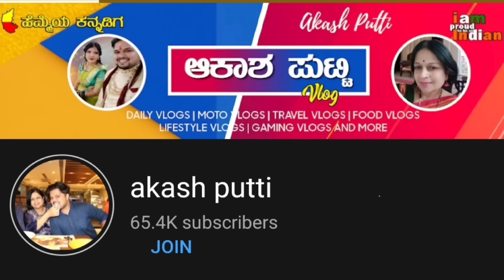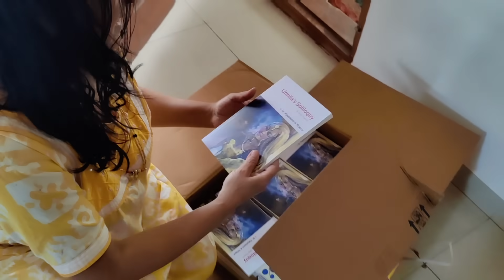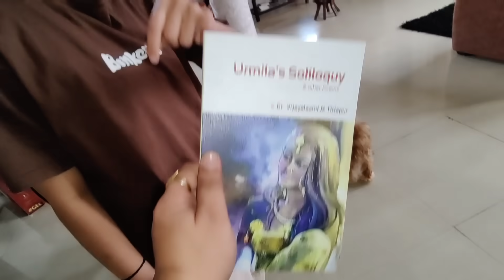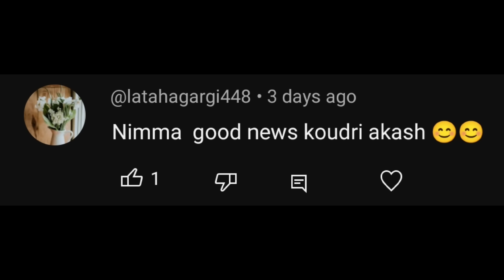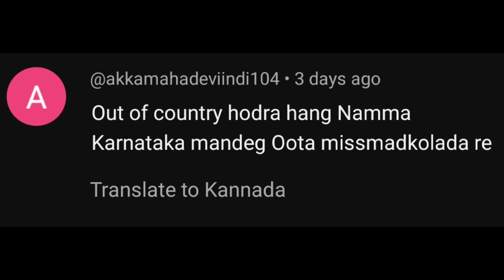ಅಮ್ಮ ಇವತ್ತು ಕುಸುಬಿ ಹುಗ್ಗಿ ಮಾಡಿದರು ಟೆಸ್ಟ್ ಅಬ್ಬಬ್ಬ 😋 | kannadavlog | Akash Putti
Akash loves cooking and he is a damn foodie also at the same time a travel enthusiast, Being a Date engineer lead at Accenture he manages to be active on all the social media platforms and has around 1.5 million followers across, Akash's mom is a registrar at Haveri university, a singer, an anchor, an influencer with around 4 lakhs followers on Instagram & Youtube included, Akash's dad is a mechanical engineer and a chief engineer in one of the leading sugar factories, Akash's wife is a senior data engineer at Volkswagen and also a social media influencer with thousands of followers where she shares informative videos in a fun way and with amazing graphical presentation, Akash's younger brother is senior Financial analyst at Cito & we are looking for a bride for his marriage :)

Also u can follow us on Moj, Chingari & Josh
ಆಕಾಶ್ ಗೆ ದಿಡಿರ್ ಅಂತ ಯಾಕೆ ಇಷ್ಟೆಲ್ಲಾ ಟೇಸ್ಟ್ ಮಾಡ್ಸಿದ್ವಿ?kannadavlog family |akash putti
ಐಶುಗೆ ಬಾಜುಬಂದ್ ಬೇಕಂತೆ😡ತನ್ನ ಮಾವನ ಮುಂದ complaint ಮಾಡಿದಲು🙁 | kannadavlog | Akash Putti|Aishwarya Putti
ಉಡಕ್ಕಿ ತುಂಬುವ ಕಾರ್ಯಕ್ರಮ! ಹೇಗಿತ್ತು? kannadavlog | Akash Putti| Vijayalaxmi putti
Finally the marriage day!! ಮದುವೆ ದಿನ😍kannadavlog
ಫೈನಲಿ ಮನೇಲಿ engagement ಕಾರ್ಯಕ್ರಮ ಆಯ್ತು ❤️kannadavlog
ನಮ್ಮ ಮನೇಲಿ ಯಾರ ಮದುವೆ ತಯಾರಿ ನಡಿತಾ ಇದೆ? kannadavlog | Akash Putti| Vijayalaxmi putti
ಅಚಾನಕ್ ಆಗಿ ಏನು ಆಯಿತು ನಮ್ಮ ಅತ್ತೆಗೆ? ಯಾಕೆ ಕಣ್ಣೀರು? kannadavlog | Akash Putti| Aishwarya Putti
ಅಬ್ಬ ಅಬ್ಬಾ 😍 ನಮ್ಮ ಅತ್ತೆ ಕೈ ರುಚಿ 😋😋 ಬರ್ಜರಿ | kannadavlog | Akash Putti| Aishwarya Putti
finally! ಐಶು ಅವರ ಹೊಸ ಮನೆ 😍😍| kannadavlog | Akash Putti
ಐಶು ಅವರ ಮಮ್ಮಿಗೆ ನಿಜವಾಗ್ಲೂ ಲಕ್ಷ ಗಟ್ಟಲೆ ಬೆಲೆ ಬಾಳುವ ಬ್ಯಾಗ್ ಕೊಟ್ಟಳು?kannadavlog family|akash putti
Higher education minister ಇಂದ ಅಮ್ಮನಿಗೆ ಯಾಕೆ ಸನ್ಮಾನ? 😮| kannadavlog | Akash Putti| Vijayalaxmi putti
ಐಶು salary ಬಂತು ಆಕಾಶ್ udaishi ಬಿಟ್ಟ 😮 ಐಶು reaction yenu ittu😮kannadavlog | Akash Putti| Aishwarya
 mother and son | husband and wife | kannda family vlogs | kannada vlogs today | famous kanada vlogger akash putti | Indian family vlogs | Mom Full Day Routine | family Full Day routine | Indian family real Morning Routine | Morning To Night Routine | Busy Morning Routine of a corporate couple | Mom daily routine videos | Mom daily routine vlogs |  Breakfast ideas  | Healthy Breakfast For Kids | kids Breakfast | kids breakfast ideas  | Breakfast to dinner routine  | middle class vlogs | middle class family | my 6am routine in kannada  | daily house cleaning | my 5 am routine kannada vlogs |  | Indian  vlogger